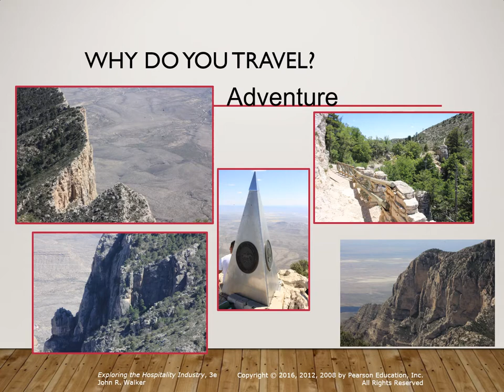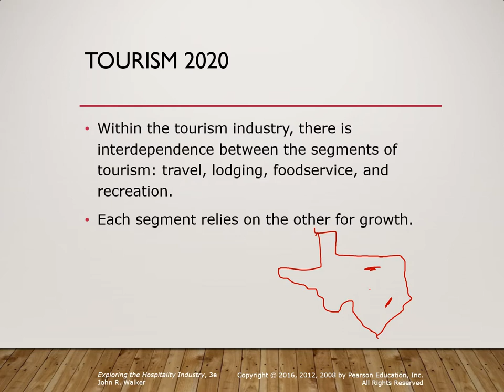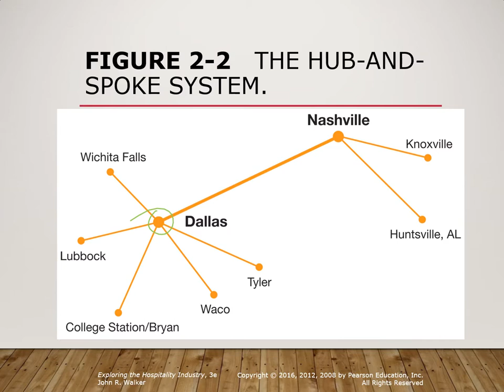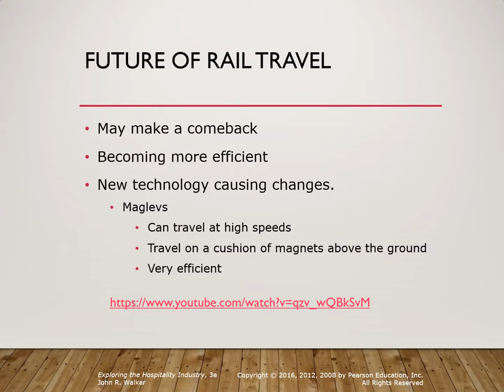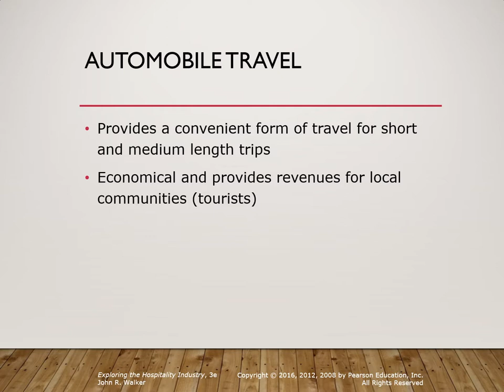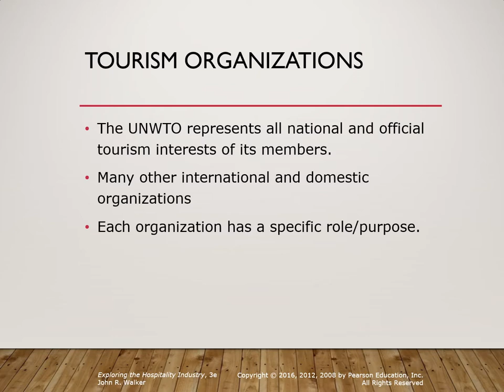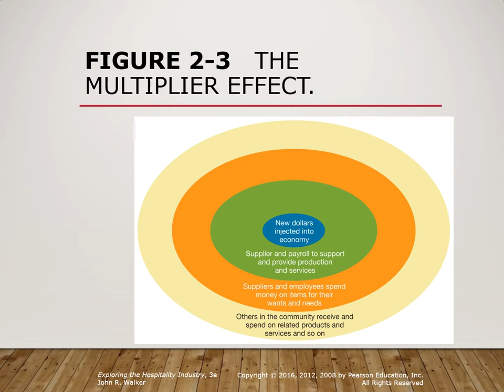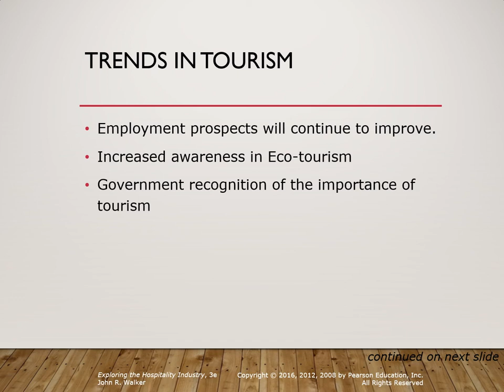Chapter 2 Lecture 9 16 2019